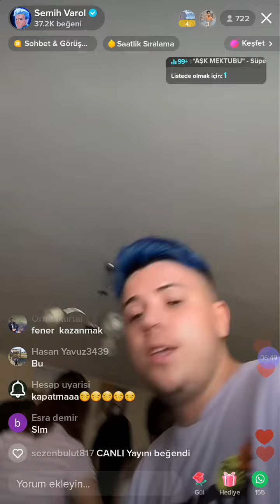semih varol canlı yayın part 2